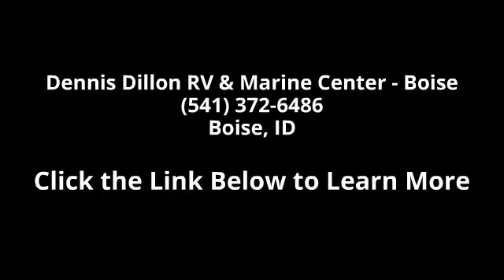2015 Winnebago Minnie 2351DKS - Dennis Dillon RV & Marin...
Description: WEIGHTS&MEASURESExterior Length: 25'10\"Exterior Height: 10'6\"Exterior Width: 8'0\"Interior Height: 6'5\"GVWR (lbs.): 7,000Dry Weight (lbs.): 5,080Carrying Capacity (lbs.): 1,920Axles (lbs.): 2 @ 3,500Tire Size: ST205/75D14Fresh Water (Tank Only) (gal.): 43Black Tank Capacity (gal.): 25Gray Tank Capacity (gal.): 41LP Capacity (lbs.): 40LP Capacity with Upgrade (lbs.): 60Awning Length: 15'Slideouts: 2Furnace (BTU): 25,000Water Heater (gal.): 6Sleeping Capacity: 4VALUE PACKAGEDeluxe graphics packageAluminum framed and laminated slidewallsAluminum floor structure with plywood deckingMini blindsBedspreadCable TV hook upCO/LP leak detectorDouble-door refrigerator20-lb.